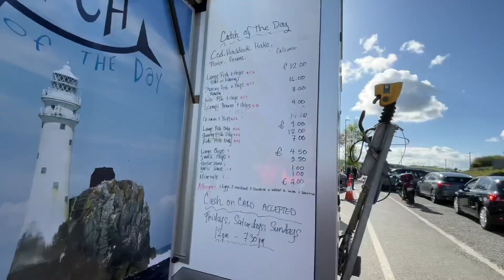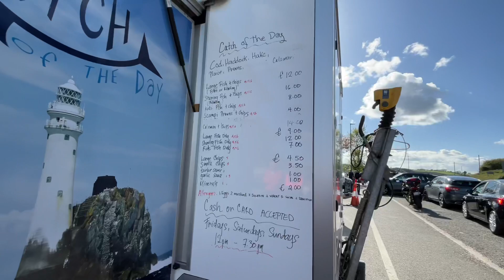Travel Episode 17; Kinsale Cork Ireland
It was a bright and sunny day. Family went to Kinsale for some good view and good food! 😉